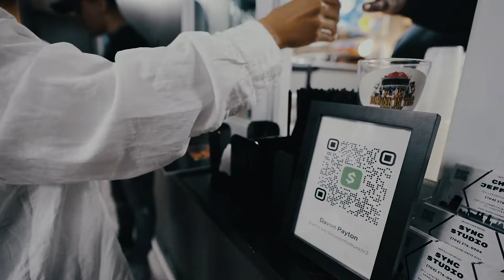Will Wildfire - Book of Love Vol. 1 Release Party Recap